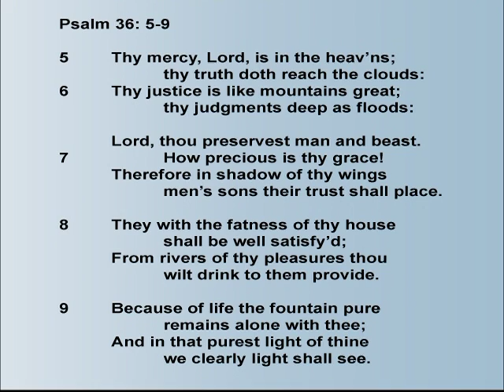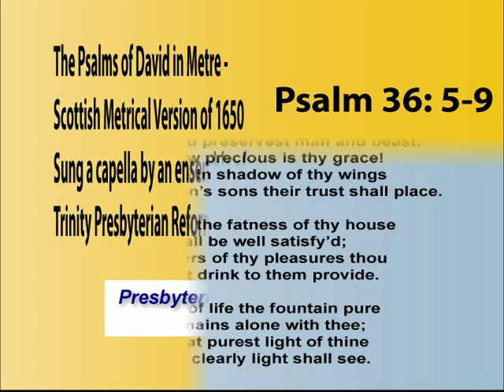Psalm 36 Presbyterian Reformed Church of Charlotte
Come worship each Lord's Day with us at 11:00 AM at the Matthews Recreation Center, 1201 Crews Road, in downtown Matthews.

Presbyterian Reformed Church of Charlotte

5Thy mercy, Lord, is in the heavns;
thy truth doth reach the clouds:
6Thy justice is like mountains great;
thy judgments deep as floods:

Lord, thou preservest man and beast.
7How precious is thy grace!
Therefore in shadow of thy wings
mens sons their trust shall place.

8They with the fatness of thy house
shall be well satisfyd;
From rivers of thy pleasures thou
wilt drink to them provide.

9Because of life the fountain pure
remains alone with thee;
And in that purest light of thine
we clearly light shall see.